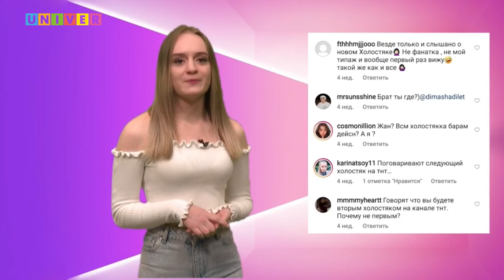G-news, 2 выпуск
Новый выпуск программы «G-news» приготовил много интересного для вас. Итоги недели моды, новая служба поддержки «Женский вопрос», идеи подарков на 8 марта, а также самые интересные новости из шоу-биза.